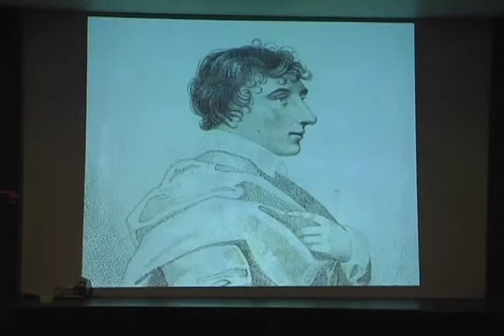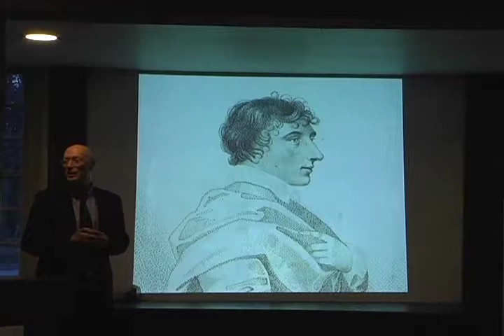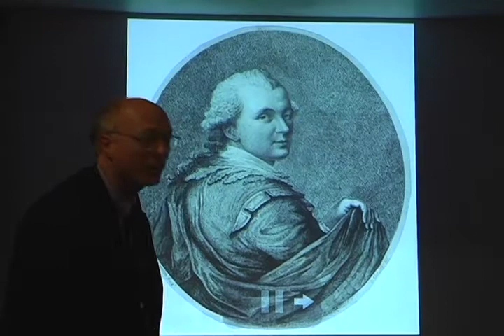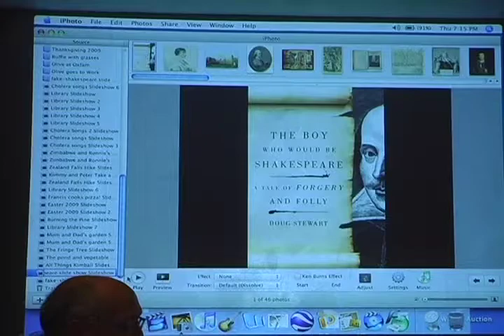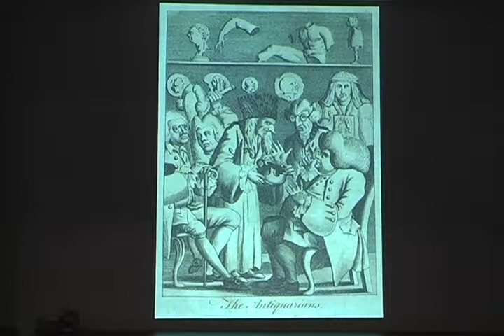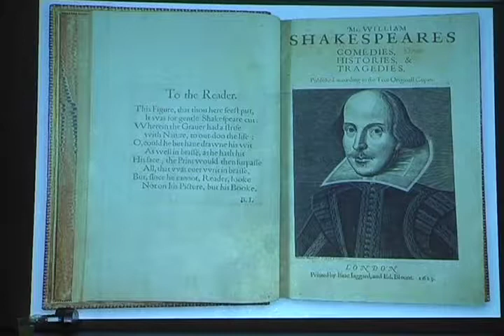The Boy Who Would Be Shakespeare With Doug Stewart (2010) - Part 1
The Lynnfield Historical Society presents, "The Boy Who Would Be Shakespeare" by Doug Stewart.

2010